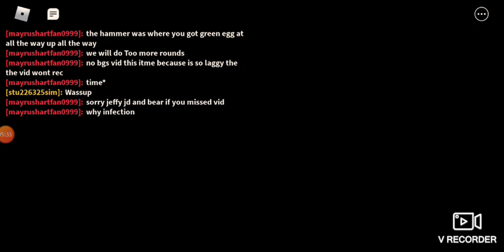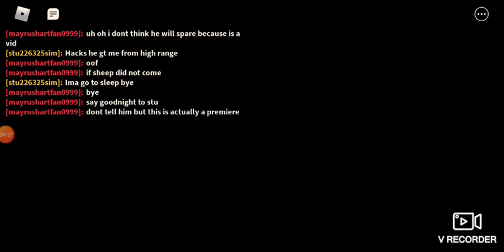Were Back On Piggy And 600 Subs 💖💖💖